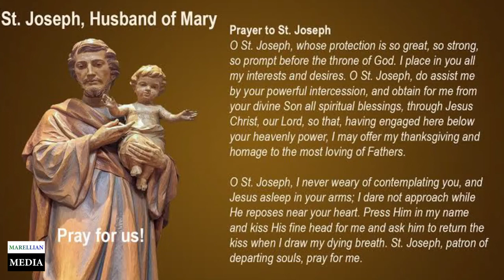Saint Joseph, our salvation is in your hands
Given by Rev. Fr. Stephen Okoh, OSJ